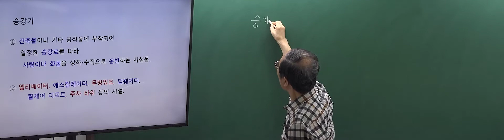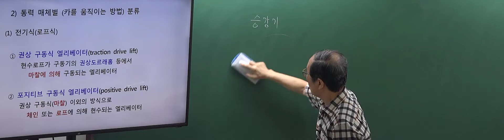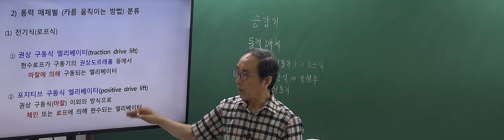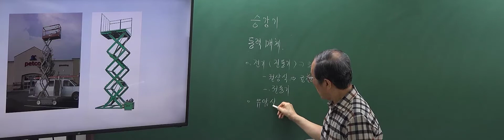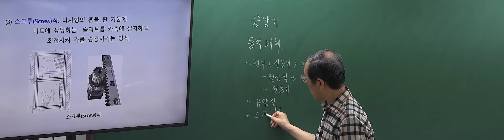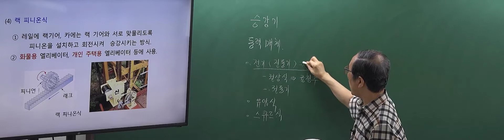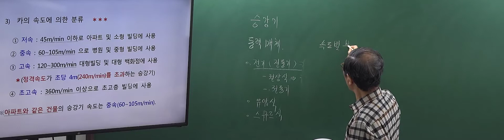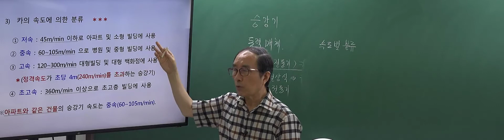승강기 기능사 : 승강기 개론